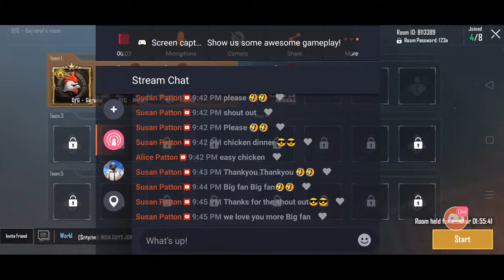TDM dragonfly vs yakuza